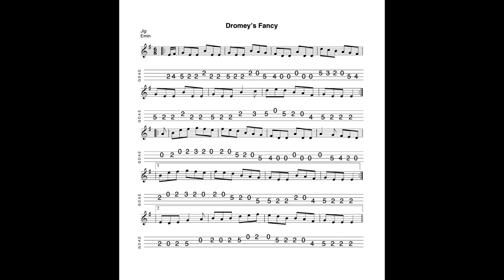Dromey's Fancy - a jig in E Minor tabbed for mandolin and played by Aidan Crossey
A jig in E Minor from the "Swallowtail Jig" family.